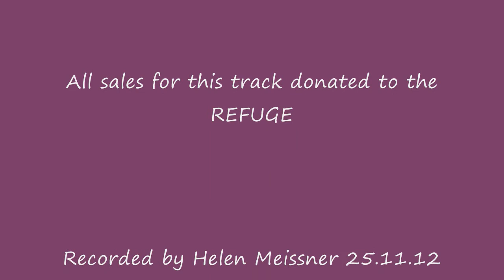Flaming June - Nerves of Steel special live extended version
Flaming June perform this song completely acoustically at Brian Player's Folk and Acoustic Showcase at The Maltings, Farnham. 25th November 2012.
Louise Hamilton is joined by Paul Richards and Alyssa Ralph.

Taken from the website - flamingjune.co.uk
"Our current EP "Blood Sweat & Tears" is out now.
Our EP from 2011 "Nerves of Steel" won FATEA Magazines award for best EP of 2011.
We are releasing a new EP "Rumplestiltskin & The Perils and Promises of Womanhood" in the spring 2013."
All proceeds from the sale of this song go to the charity Refuge.